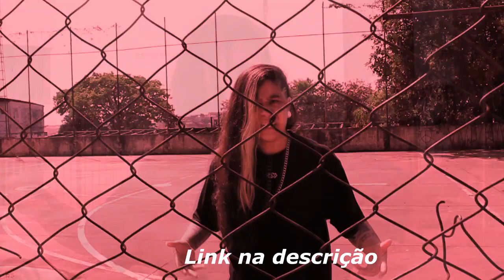MAGRÃO RIMAS que VIERAM DA ALMA! 🔥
BDC RJ - Batalha do Coliseu

Canais Das Batalhas :
TMJBDC RJ - Batalha do Coliseu

Canais Das Batalhas :
TMJ